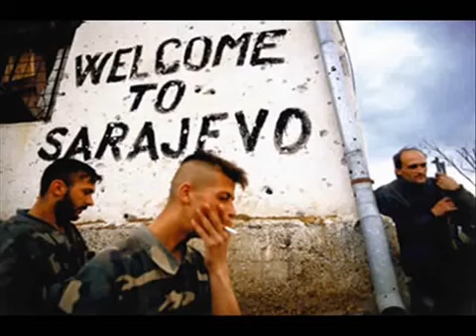FAZLA - SVA BOL SVIJETA (SARAJEVO ratne slike)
Sarajevo ♥️🔝